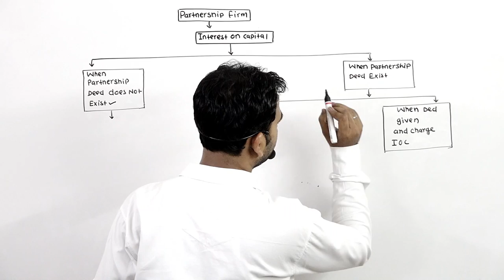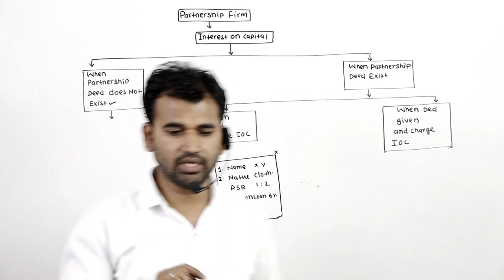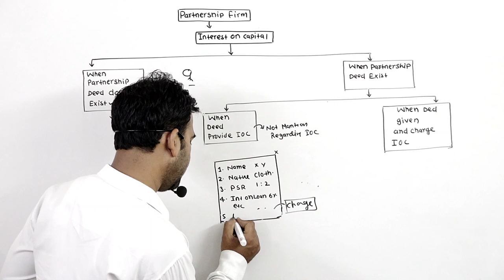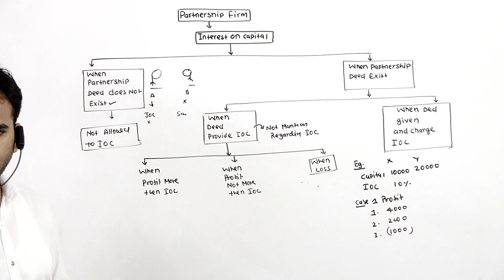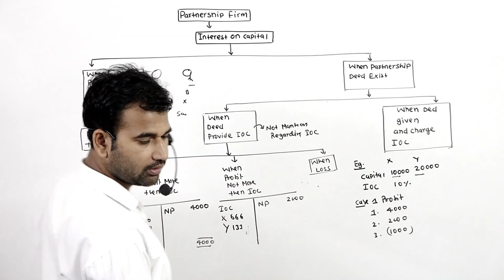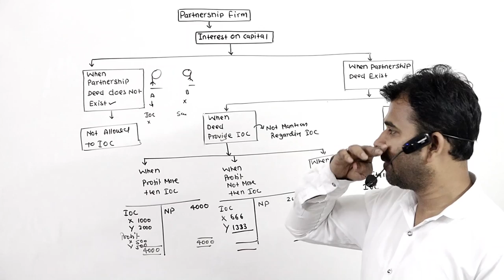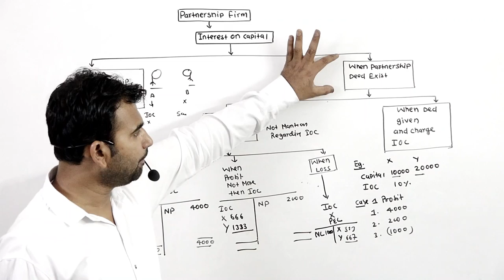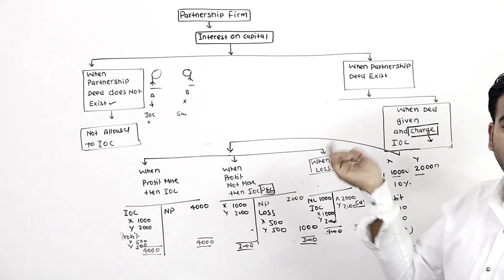fundamental of partnership firm (interest on capital)